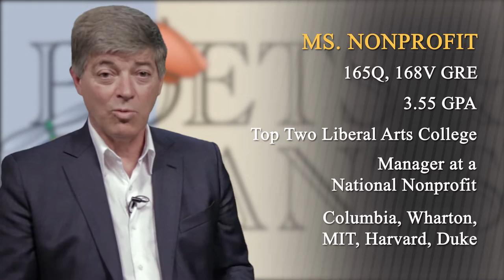Handicapping Your Elite MBA Odds: Ms NonProfit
Poets&Quants Editor John A. Byrne and HBSGuru Founder Sandy Kreisberg access the odds of an MBA candidate who wants to get into one of the world's best business schools.